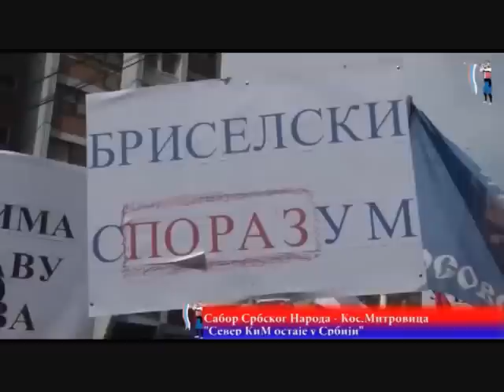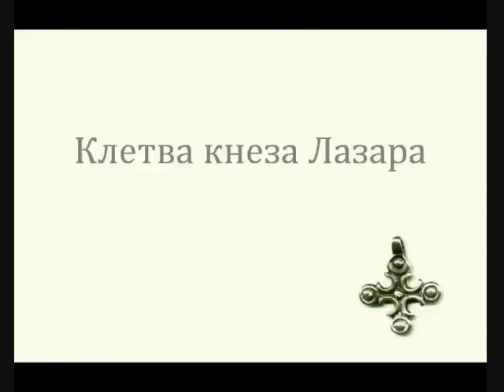Косметски Срби одлучно одбили бриселску издају на протесту од 22.04.2013.!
На величанственом протесту у северној Косовској Митровици на Тргу "Шумадија", окупило се око 20.000 косметских Срба и одлучно су рекли не издајничком бриселском споразуму Вучића и Дачића! Тада се одиграо и велики народни сабор, и дизањем руку, Срби су прихватило и донели декларацију Сабора српског народа о успостављању Скупштине Аутономне покрајине Косова и Метохије, јер то је једини начин да се заштити важећи Устав Србије и одбрани њен суверенитет! Све је ово покретач великог преокрета који ће се десити. Славиша Ристић је прочитао најглавније тачке из издајничког споразуме, по којима се види да се влада Србије одриче КиМ-а као свог дела територије, што је класичан државни удар и издаја, ево тих тачака из бриселског парафираног споразума, које де факто означавају признање независности Косову. Славиша Ристић: "На Косову ће постојати јединствен систем полиције који ће се звати косовска полиција" ... "Полиција не северу Косова ће се интегрисати у косовску полицију" ... "Службеници полиције примаће плату искључиво и само из фонда косовске полиције" "Регионални командант на северу биће косовски србин, запослен у министарству унутрашњих послова Косова, са листе коју предложи заједница" ... "Правосудни органи на северу Косова, биће интегрални део правосудног система Косова" ... "Локални избори наших општина на северу Косова ће се организовати уз подршку ОЕБС-а, а у складу са законима Косова током 2013. године".
Међутим, оно што је најбитније схватиту, јануарском резолуција у Скупштини Србије о КиМ 2013. која је донешена на основу преговарчке платформе за КиМ, крши се најдрастичније Устав Србије, то говори чак и Јелена Триван из ДС-а.

 Јелена Триван на седници Скупштине Србије о Косову и Метохији

 Она овде хвали "храброг Дачића" што је увидео да је Устав Србије "превазиђена ствар", што и она са ДС-м исто мисли. Али, говори му, да док се тај "превазиђени Устав" не промени, он је важећи и Дачић га са својим коалиционим партнерима путем резолуције крши, и да је то што Дачић ради нелегално и нелигитимно. У овим Јелениним речима нема ни трунке морала и поштовања Устава Србије, јер слаже се са тиме што Дачић ради, ДС ће подржати то, јер уствари Дачић само наставља "њихов посао, посао ДС-а". Будући да сви знамо да су темеље ове издајничке резолуције ударили Тадић са својим ДС-ом, ЈАСНО је да се овде ради о заједничком удруженом злочиначком подухвату "бивших" и "садашњих"  на издаји и разбијању Србије, на велеиздаји Србије!
 Дакле, не треба се замарати на тумачењу тачака бриселског споразума, јер је он ионако базиран на резолуцији о КИМ која је противуставна и самим тиме нелегитимна и нелегална! Њеним усвајањем суспендован је Устав Србије, извршен је државни пуч, државни удар!